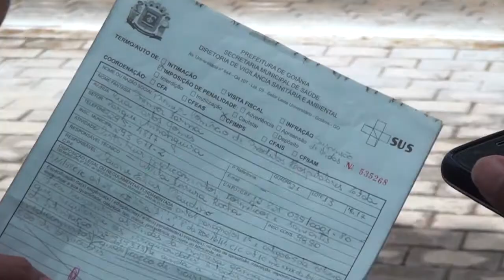Hospital municipal recebe medicamentos doados pela comissão S.O.S Saúde Araguaia Xingu